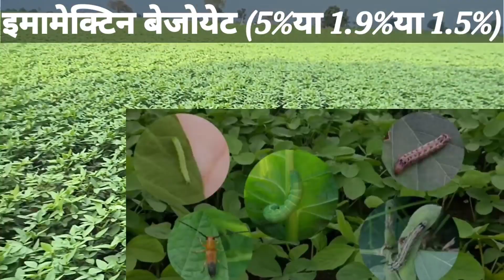Bmamectin Benzoat inscecticide सोयाबीन में कीटनासक हरी इली काली इली तम्बाकू सुंडी